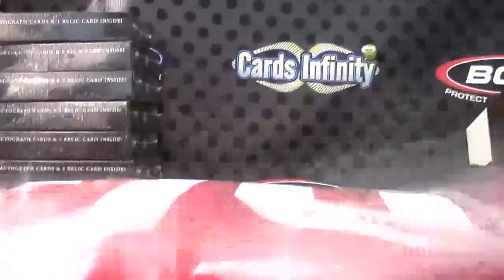Adrian 2014 Leaf Jersey Box Break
Thanks a lot Adrian, Chris J.